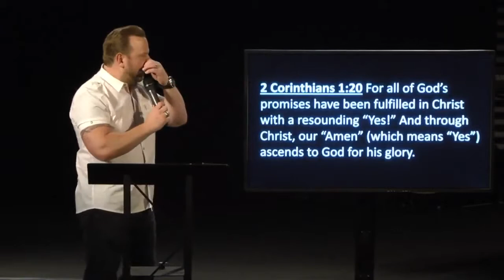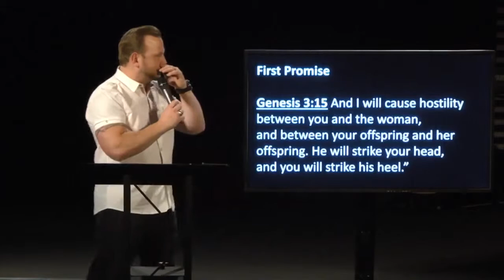The Promises of God - Part 1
Join us today as Pastor Chris starts a new Wednesday Night series on The Promises of God. God is for you! He has promises for you, but are we fulfilling the conditions to see them manifested in our lives?